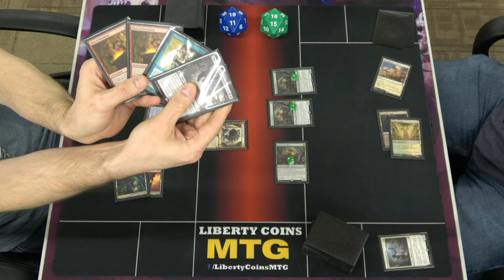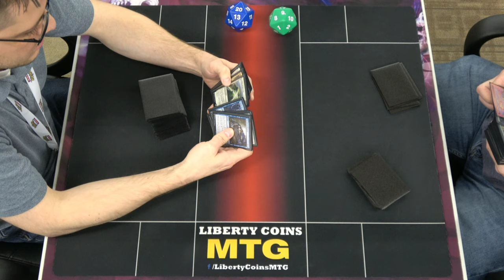Grixis Fires vs Abzan Counters 10-21-22 | Round 2 | Pioneer MTG Tournament